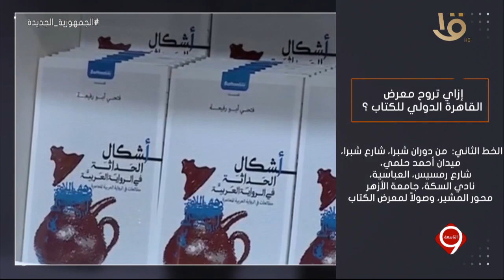التاسعة | مراسل التلفزيون المصري أحمد الحسيني.. يوضح تفاصيل فعاليات معرض القاهرة الدولي للكتاب